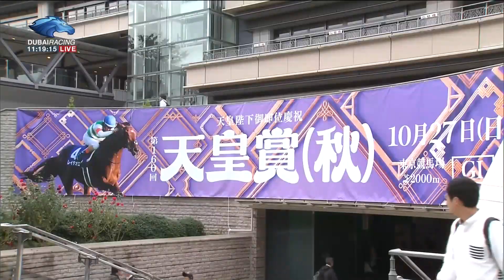2019.10.27 Tenno Sho (Autumn) - Almond Eye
3yo&up, Turf Firm 2000 Meters Gr.1, Emperor's Prize
1.Almond Eye  (Lord Kanaloa - Fusaichi Pandora, by Sunday Silence) Christophe Lemaire - Sakae Kunieda 1:56.2
2.Danon Premium  (Deep Impact - Indiana Gal, by Intikhab)
3.Aerolithe (Kurofune - Asterix, by Neo Universe)
4.You Can Smile (King Kamehameha - Mood Indigo, by Dance in the Dark)
5.Wagnerian 6.Saturnalia  7.Suave Richard 8.Win Bright 10.Makahiki 14.Al Ain